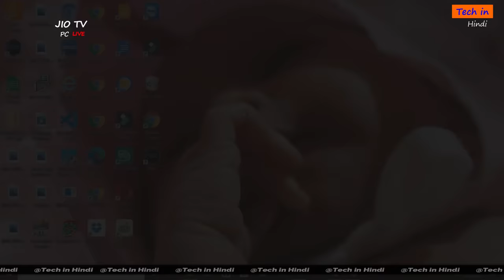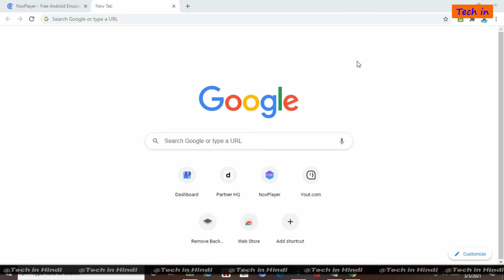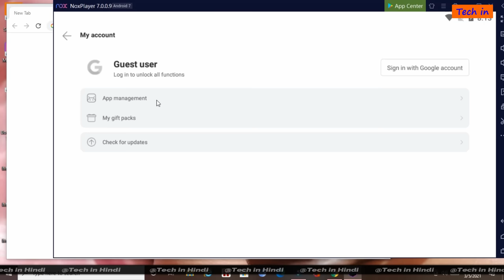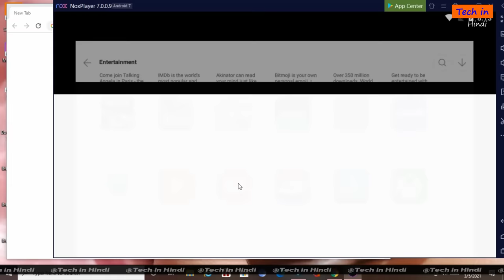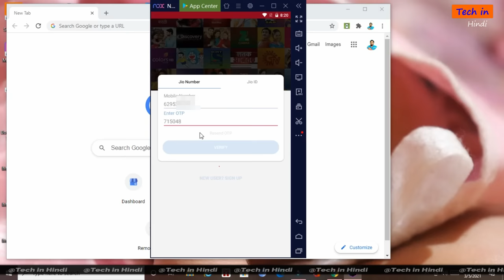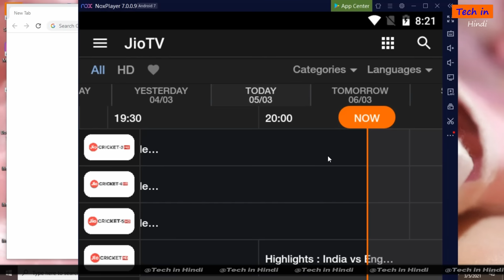How to play/install Jio Tv on laptop/pc|JioTv install on windows 10|Watch JIO TV on computer 2021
How to play/install Jio Tv on laptop/pc|JioTv install on windows 10|Watch JIO TV on computer by @Tech in Hindi 2021.

My mobile - Buy with More Discount VIVO Y51 Model
Others top videos